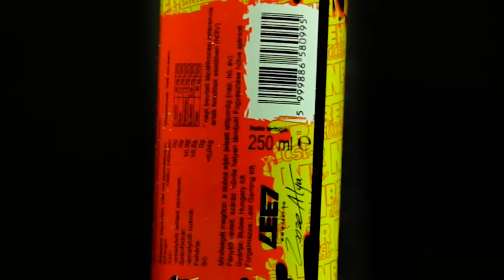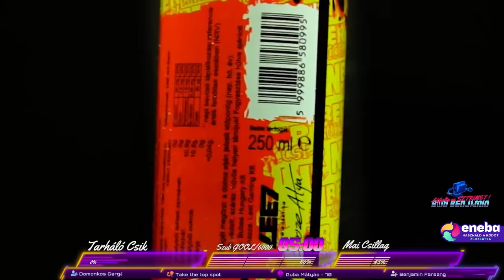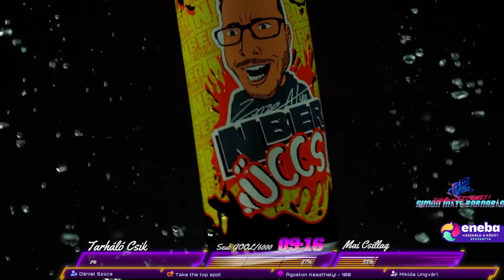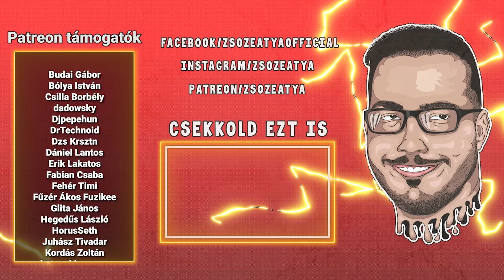STREAMBEN TÖRTÉNT | TURIALSZOK | GÉTÉJA BAROMKODÁS | KOPASZ NŐ | HORRO RÁSZT MINDEN IS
► ♕ ❤️‍🔥 LEGYÉL MÁ N SZUBB DIKK ! EMOTOK ME JÓSÁG:♕ ❤️‍🔥 ►